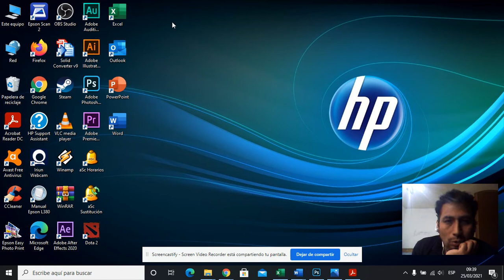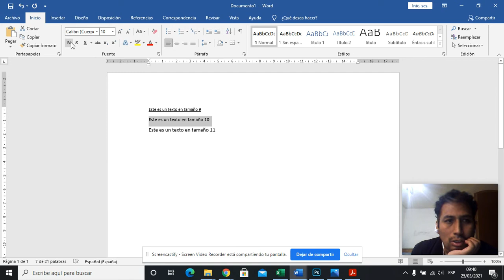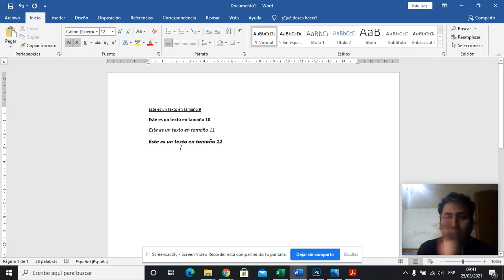word tamaño y atributos básicos